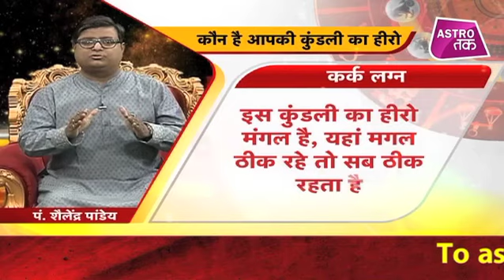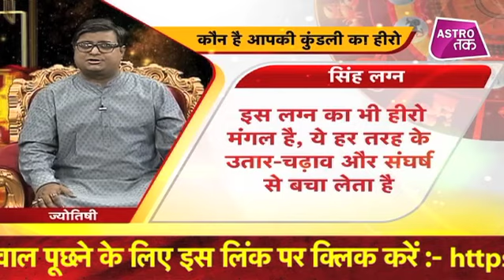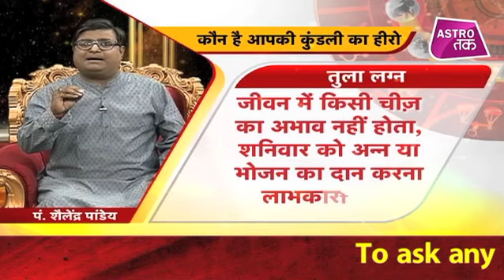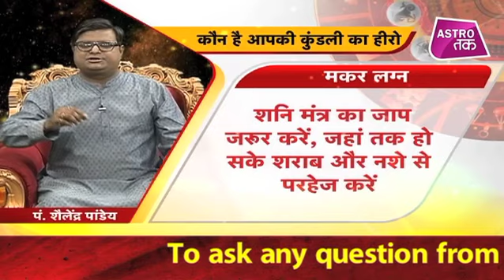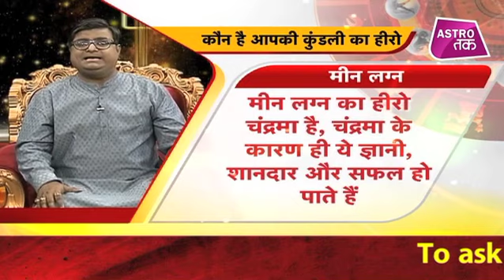राशिनुसार जानें कौन है आपकी कुंडली का हीरो | Shailendra Pandey| AstroTak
आपकी जिंदगी की स्थितियां आपकी कुंडली के संयोगों और दुर्योगों पर निर्भर करती है... अगर आप अपनी कुंडली के अनुसार कर्म करें तो समय से पहले अपने लक्ष्यों तक पहुंच सकते हैं...ऐसे में ज्योतिर्विद शैलेंद्र पांडेय से जानिए राशिनुसार जानें कौन है आपकी कुंडली का हीरो | ShailendraPandey AstroTak, (Ask a Question)